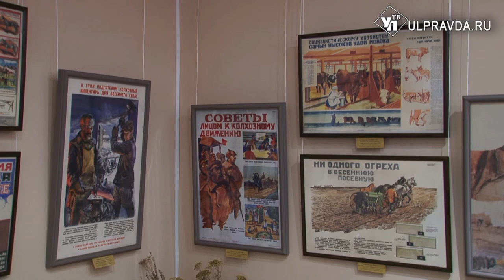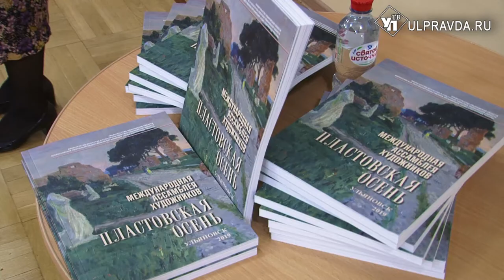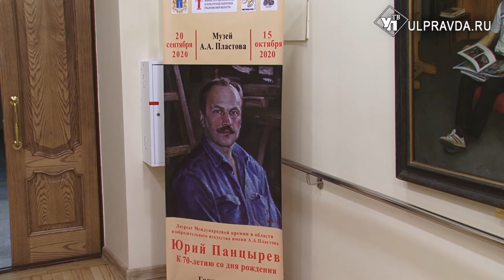Плакаты народного художника и картины друга семьи. На родине Пластова открыли новые выставки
В Музее Аркадия Александровича Пластова открылись сразу две новых выставки.